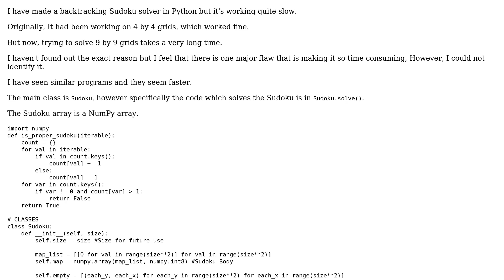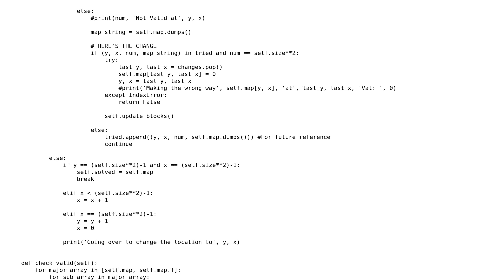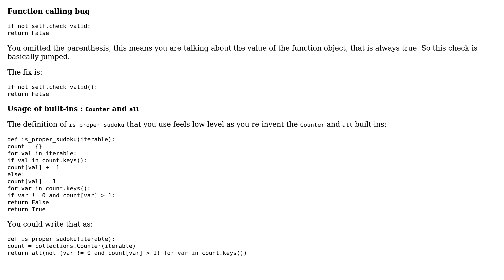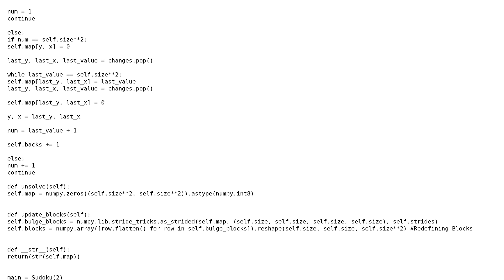Code Review: Backtracing Sudoku solver (2 Solutions!!)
Code Review: Backtracing Sudoku solver